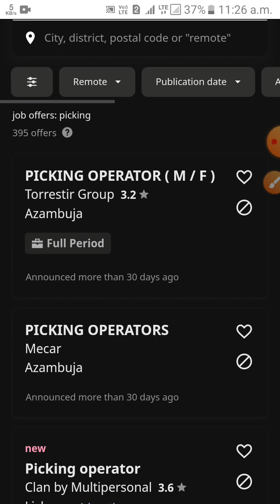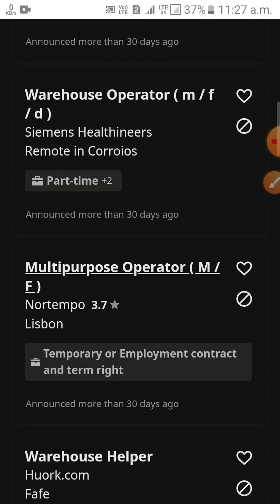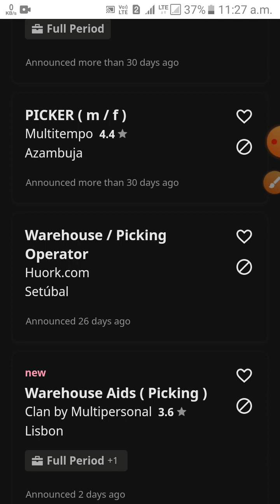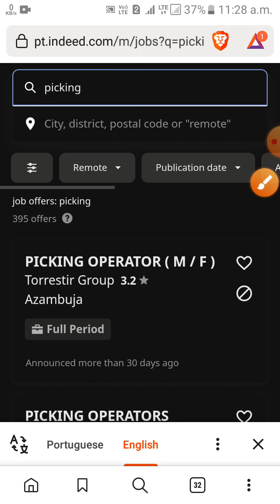পর্তুগালে ফ্যাক্টরি ওয়ার্কার জবের জন্য আবেদন করুন Portugal Factory job 2023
পর্তুগালে ফ্যাক্টরি ওয়ার্কার জবের জন্য আবেদন করুন Portugal Factory job 2023 @VisaBlogBangla

আমার সাথে যোগাযোগ করার জন্য নিচের লিংকে যান সেখানে আমার Mobile Number, Imo Number, WhatsApp Number পাবেন।

☑️ ইউরোপ এর ফরমেট এ Cv বানান ফ্রিতে নিজেই করুন আর কানাডা,মাল্টা, ও অন্যন ইউরোপের দেশে জব এপ্লাই করুন

Canada work permit visa for Bangladeshi| ফার্ম এর নয়টা কোম্পানিতে ৯৯ টা জব এপ্লাই করুন ফ্রী তে